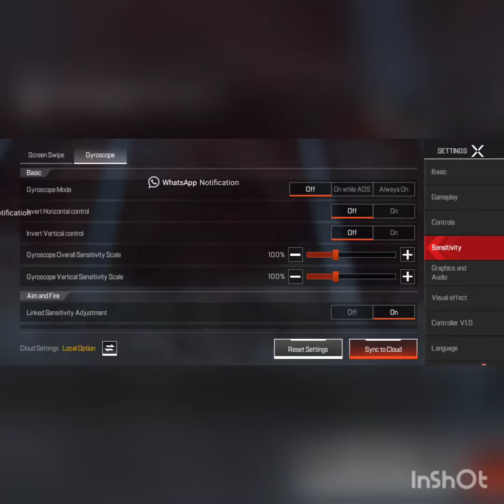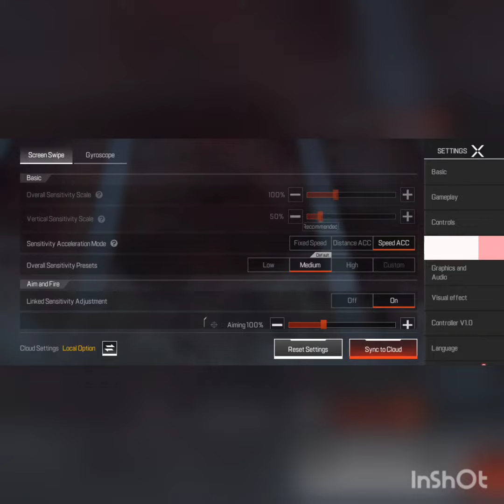Change Over Settings to Play More Smooth Games !